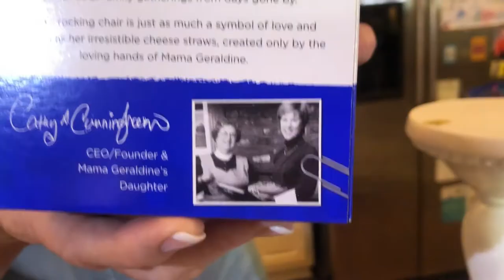Mama Geraldine’s Cheese Straws and Gourmet Cookies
Mama Geraldine's Cheese Straws and Gourmet Cookie.
Founder, Cathy Cunningham shares the joy of Mama Geraldine's family recipe for Cheese Straws. Memories of her mom, Geraldine and  why Mama Geraldine's Cheese Straws will make your party special.
Snack on, Y'all!